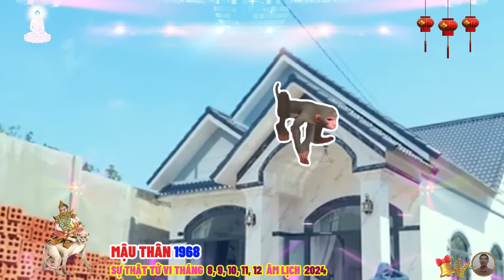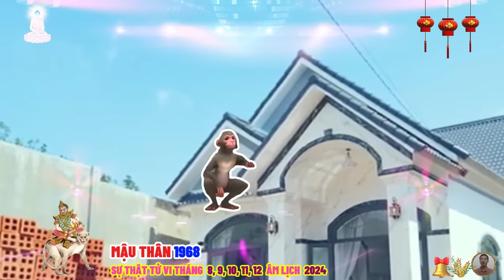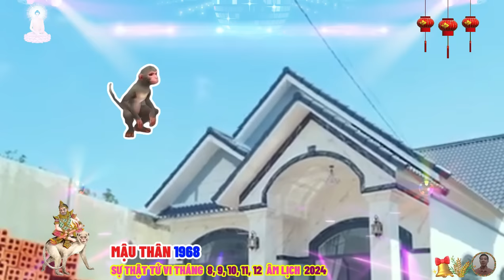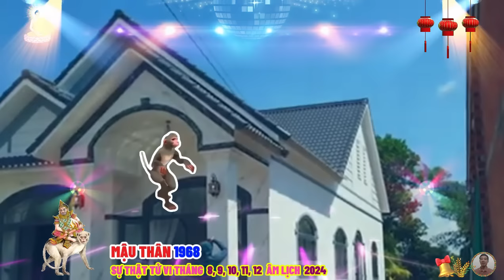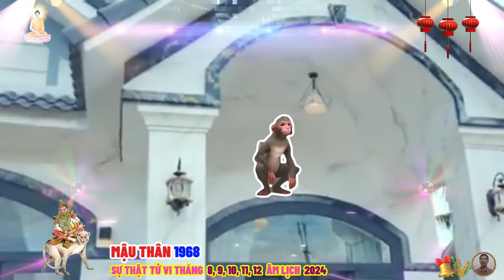☯ Chấn Động Sự Thật Bất Ngờ 5 Tháng Cuối Năm 2024 MẬU THÂN 1968 Phật Độ HẾT KHỔ ĐỔI ĐỜI CỰC GIÀU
sự xuất hiện của tam hợp cho thấy, đây sẽ là thời điểm để mậu thân xây dựng các mối quan hệ xã giao tốt đẹp, bất kể mậu thân đi đâu cũng sẽ có người giúp đỡ, thậm chí, có thể được cấp trên hoặc quý nhân giới thiệu cho những cơ hội việc làm quý giá hoặc để học tập, bồi dưỡng thêm kỹ năng và kiến thức, để áp dụng vào công việc sau này, vì vậy, đừng ngại khó khăn hay vất vả, nếu mậu thân phải vừa làm vừa học, chỉ cần quyết tâm, bỏ thời gian và công sức vào thì mậu thân sẽ tiến bộ nhanh hơn và sớm đạt được thành quả.
 con đường công danh, sự nghiệp của mậu thân sẽ phát triển mạnh mẽ trong khoảng thời gian này, vì vậy, dù mậu thân mới bắt đầu hoặc đã có kinh nghiệm, đừng ngại nêu lên ý kiến và quan điểm của mình, có thể những đóng góp của mậu thân sẽ giúp tập thể tìm ra hướng đi mới và đạt được những bước phát triển mới.